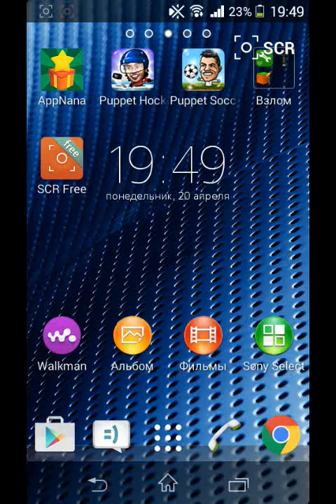Взлом puppet soccer на Android с root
Действует на всех играх кроме онлайн